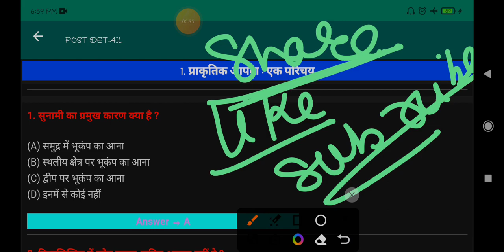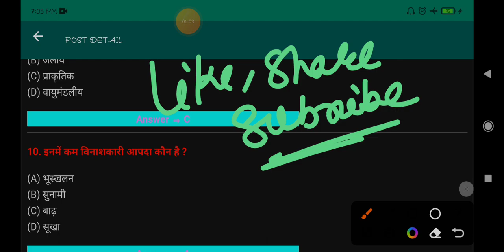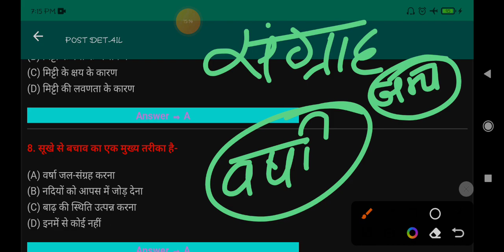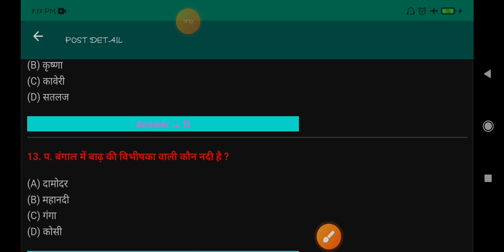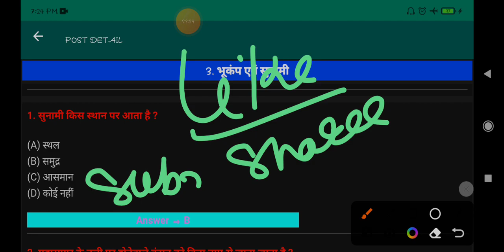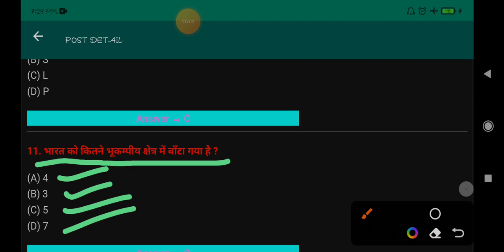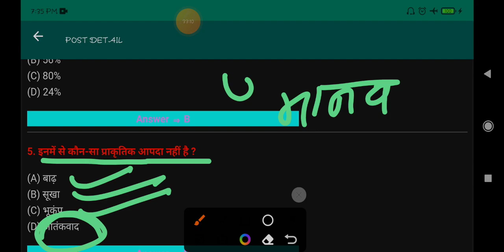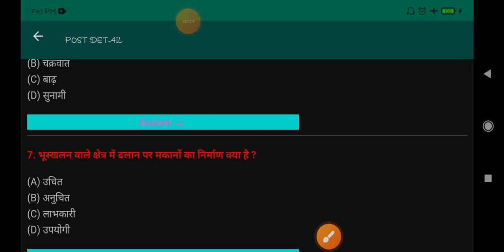आपदा प्रबंधन का objective Class 10th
पुरा Discription पढ़ने के लिए thanku ji 🥰